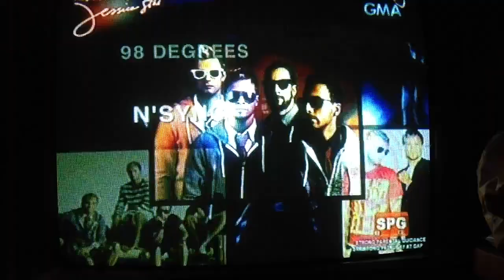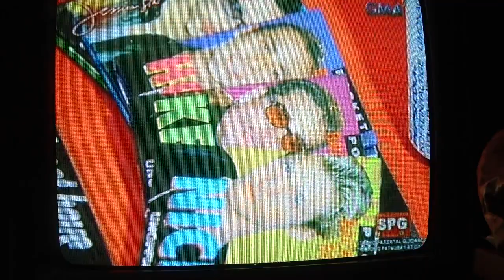Kapuso mo Ina Ocampo KMJS Backstreet boys collection feature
Yes, I'm that Baliw sa BSB fan from the Philippines